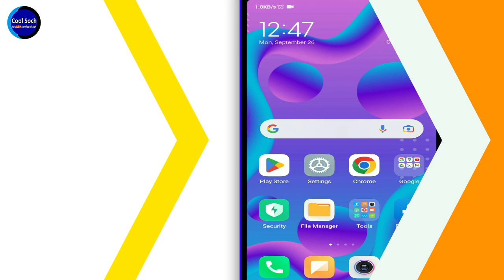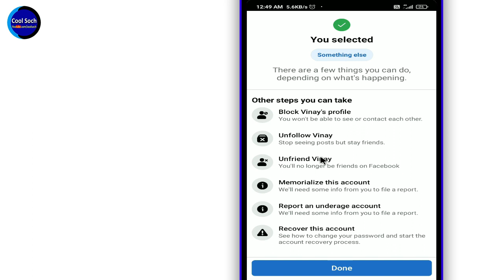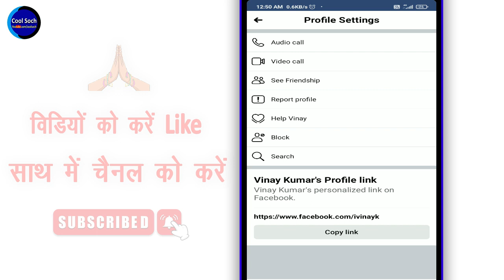Hack Fb Account Delete Kaise Kare || How To Delete Hacked Fb Account Permanently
Hack Fb Account Delete Kaise Kare ? How To Delete Hacked Fb Account Permanently by Cool Soch

फ़्रेंड्स आज की इस विडिओ मे हम आपको बताएंगे की अगर आपका Facebook Id हैक हो जाता है तो फिर उसे कैसे डिलीट कर सकते है ?

• My Mic:-

• My Laptop:-